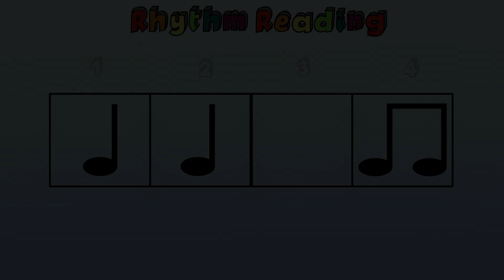Rhythm PRACTICE video 1 - Kodaly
Keep that RHYTHM READING going! This is a great way to practice with your family, your classroom or yourself.